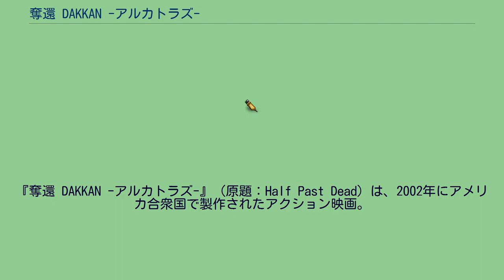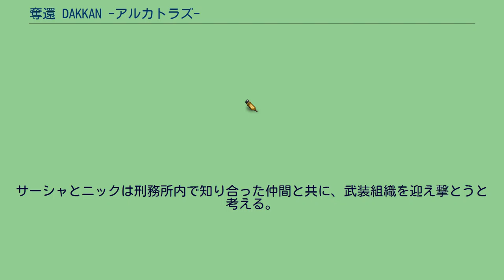奪還 DAKKAN -アルカトラズ-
ドン・マイケル・ポールの監督映画
タイラー・ベイツの作曲映画
『奪還 DAKKAN -アルカトラズ-』（原題：Half Past Dead）は、2002年にアメリカ合衆国で製作されたアクション映画。
続編として2007年製作の『奪還 2.0』（原題：Half Past Dead 2）が存在する。
自動車窃盗を行っていたサーシャと相棒のニックは、ある夜取引現場に押し入って来たFBI捜査官達と激しい銃撃戦を繰り広げる。
その時サーシャはニックを庇って銃弾を受けてしまい、仮死状態に陥ってしまう。
だがその8ヶ月後、奇跡的にサーシャは回復し、ニックと共に刑務所に収監されることになる。
その刑務所とは、数多くのハイテク装備を搭載し、再び蘇ったアルカトラズ刑務所だった。
そこでは数多くの凶悪犯罪者が収監されており、その中には伝説の金塊強盗犯である死刑囚レスターの姿もあった。
彼は過去に大量の金塊を盗み出したのだったが、その隠し場所は未だに明らかになっておらず、彼自身もそのことを一切話さないまま、間近に迫った死刑執行を待っているのだった。
しかし、彼から金塊のありかを聞くために「ワン（1）」と名乗る男が率いる「49」という武装組織がアルカトラズに侵入してくる。
サーシャとニックは刑務所内で知り合った仲間と共に、武装組織を迎え撃とうと考える。